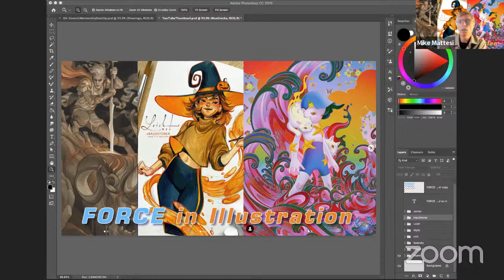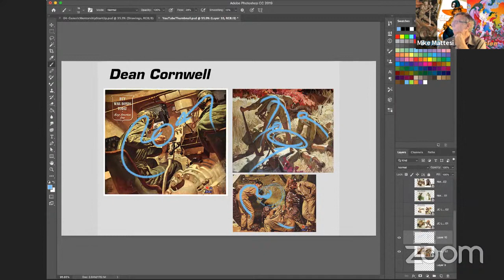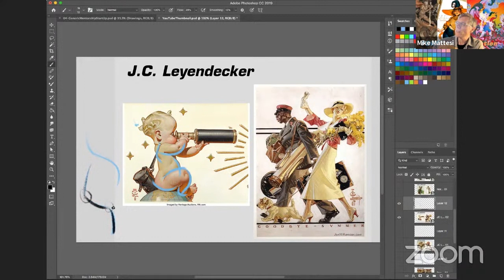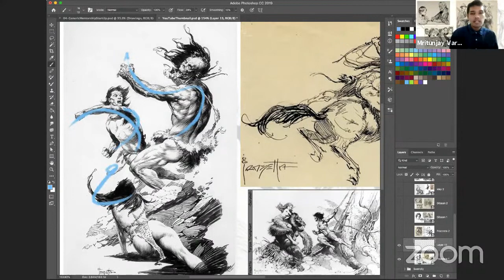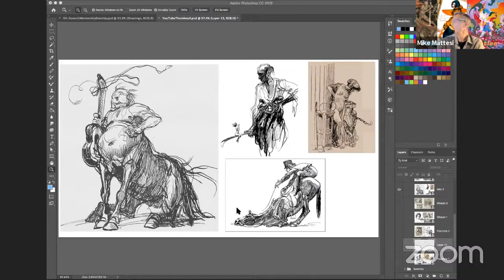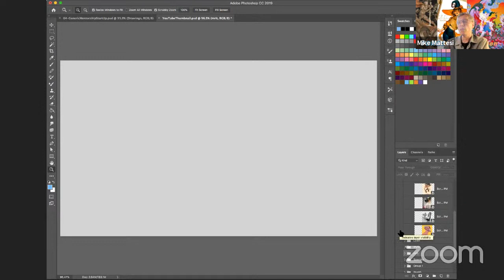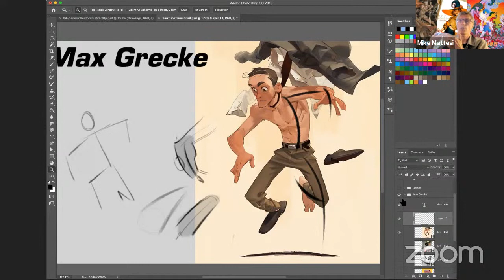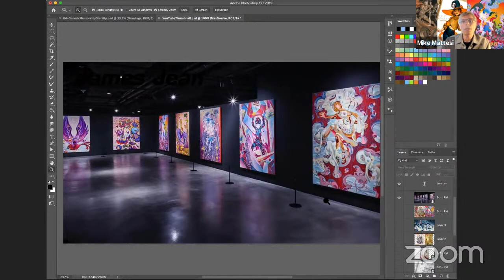FORCE in Illustration: FORCE Friday 69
FORCE in Illustration shows across the centuries how FORCE has been illustrated to create poetic, story filled moments in art!   This video is hosted  by Mike Mattesi, Swendly Benilia and Mritunjay Varun. Watch as they help the subscribers improve their drawing abilities by improving their seeing, understanding and physical actions through thoughtful, fun and educational LIVE interactive sessions!